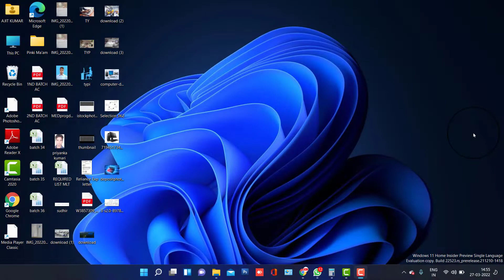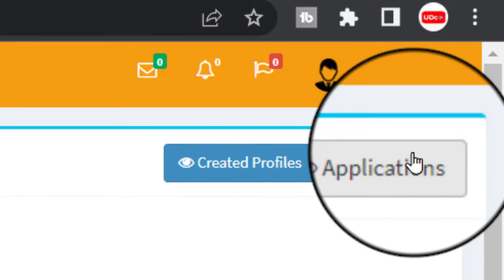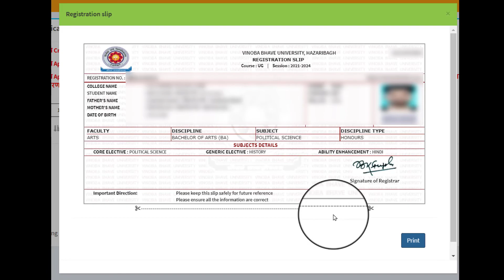How to Download Registration Slip Online 2020 | Chancellor | Registration Slip vbu | Ajit iT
Hello, friends welcome to UpDate Class.